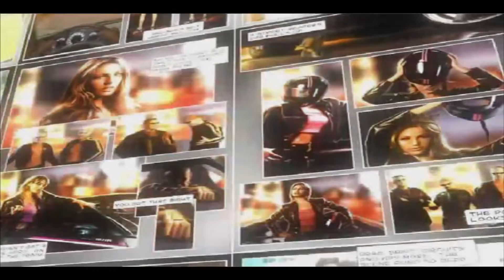NEED FOR SPEED UNDERGROUND 2 in 2022. Cosmetic upgrades and races . NFSU2 2022 playthrough part 10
In this video i apply more cosmetic upgrades to the Celica to aid with progression i also complete the rest of the chapter races bringing me closer to the next chapter

0:00 Racing
3:21 Cosmetic upgrades
8:05 Special event
8:38 Final chapter races
18:58 Continued in next episode